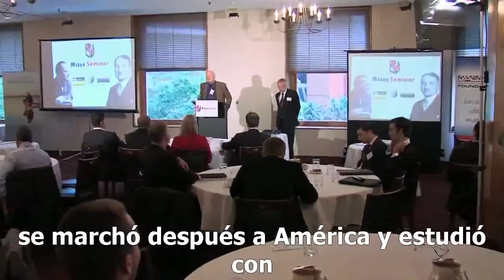Política, dinero y banca | Hans Hermann Hoppe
El profesor y escritor Hans-Hermann Hoppe, líder de la corriente de pensamiento conocida como escuela de economía austriaca, da una charla en la que pone a la audiencia al frente del aparato del Estado para explicar porqué son tan importantes el dinero y los bancos desde la perspectiva del gobernante.

Después de ver este vídeo comprenderás cómo crece una economía, cómo se financia el Estado, que una nación no puede ser más rica imprimiendo dinero, con inflación. Que ésta en cambio sí que distribuye la riqueza en provecho de unos pocos y a costa de todos los demás. Y descubrirás cómo se ha formado y cómo opera el sistema monetario y financiero actual.

Verás que de ridículo que es, mueve a risa pensar que la especie humana pueda haber sido tan torpe y corta de miras. Aunque, en realidad, es descorazonador que así sea.

Uno de los grandes intelectuales de la corriente de pensamiento libertaria moderna. Un auténtico humanista, gran conocedor de la historia del pensamiento, un erudito en temas filosóficos, históricos y económicos como nunca te los han enseñado. Un maestro que no tiene igual y es indispensable en este mundo de tinieblas y de propagandistas interesados. Para los que quieran saber de verdad cómo funciona este mundo.

Traducción y subtítulos por Juan Gamón Robres.